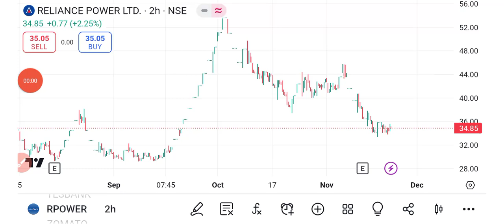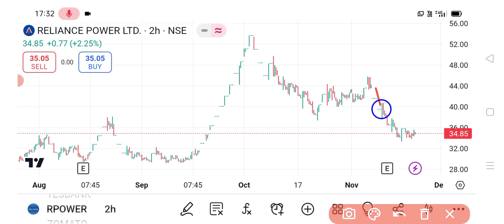RPOWER Share🔥✅ | RELIANCE POWER Share News | RPOWER Share latest news